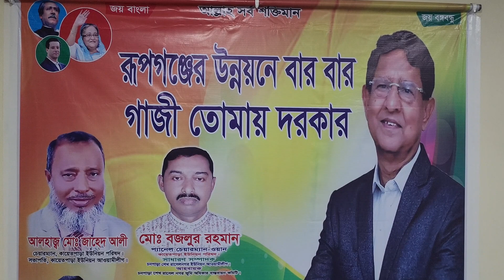বজলুর রহমানকে রূপগঞ্জ উপজেলা আওয়ামী লীগের সদস্য নির্বাচিত করায় তার প্রতিক্রিয়া ব্যক্ত করছেন